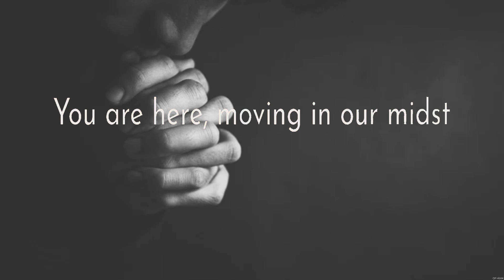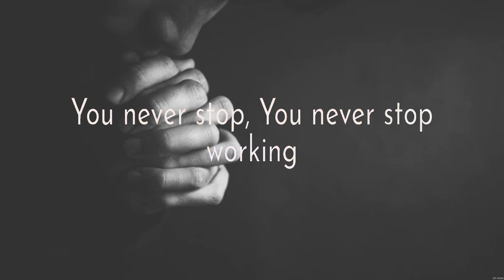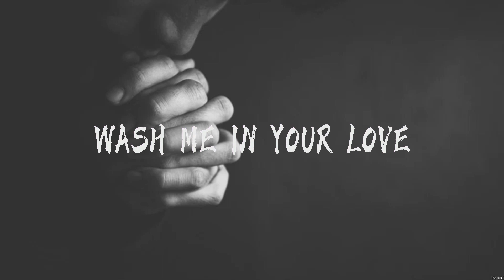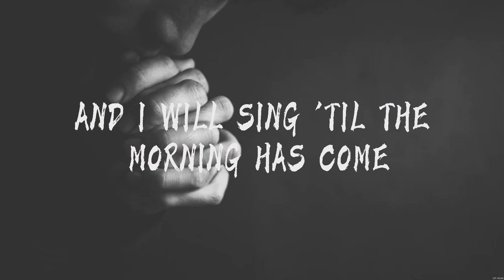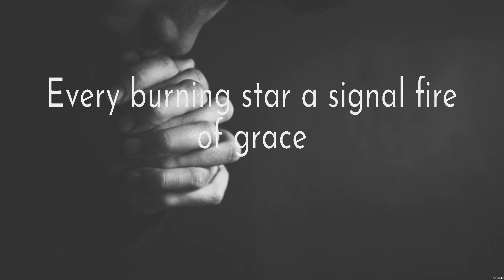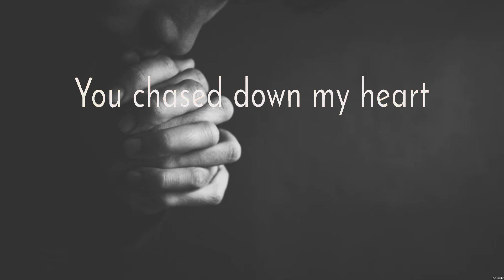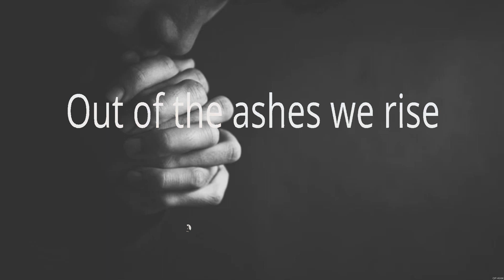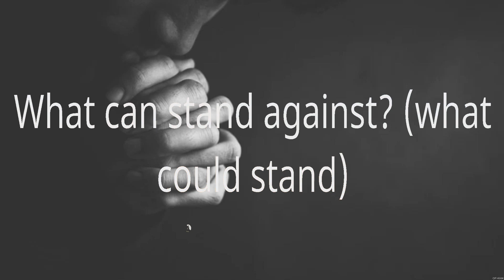Way Maker - Paul McClure (Lyrics) - Even When It Hurts_15_CROP, So Will I_15_CROP, Our God_15_CROP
1. Way Maker - Paul McClure
2. Even When It Hurts_15_CROP - Hillsong United
3. So Will I_15_CROP - Hillsong Worship
4. Our God_15_CROP - Chris Tomlin